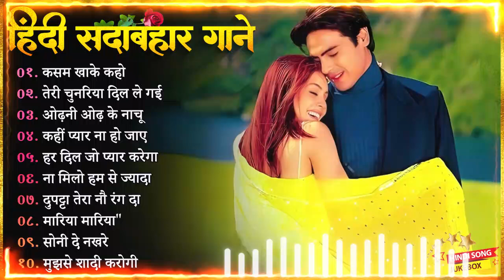90’S Old Hindi Songs💘 90s Love Song💘 Udit Narayan, Alka Yagnik, Kumar Sanu, Sonu Nigam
90’S Old Hindi Songs💘 90s Love Song💘 Udit Narayan, Alka Yagnik, Kumar Sanu, Sonu Nigam 🔥

hindi gana
hindi song
filmi gaane
हिंदी गाना
hindi gane
mp3 gana
gane
हिंदी गाने
mp3
हिंदी गाणे
purane gane
gana
sadabahar song
हिंदी गाणी
filmi gana
गाने
sadabahar gane
फिल्मी गाना
हिंदी सॉन्ग
फिल्मी गाने
hindi songs
mp3 गाना
gaane
filmi song
songs hindi
mp3 gane
hindi geet
naye gane
गाना हिंदी
mp3 song
purane song
सदाबहार गाने
mp3 गाने
filmi gane
हिन्दी गाना
gana hindi
hindi gaan
mp3 mein gane
song hindi
हिंदी
पुराने गाने
हिंदी गीत
गाना
purana gana
गाणे
hindi गाना
song
sadabahar purane gane
gaana
फिल्मी सॉन्ग
sadabahar gana
purane gana
gana mp3
gane hindi
hindi geeto
gane gane
gana gana
gana song
mp3 hindi song
hindi
हीदी गाणे
acche acche gane
gane mp3
sadabahar hindi gane
hindi gaane
hindi gana purana
gaana hindi
ke gane
gane purane
hindi mp3
purana song
hindi sadabahar gane
gaane filmi
naye gana
bollywood songs
hindi gayan
हिदी गाणी
filmi geet
hindi gane mp3
video gana
purane hindi gane
sad song
नए गाने
mp 3
video gane
गाणे हिंदी
hindi sadabahar song
हींदी गाणी
sadabahar geet
hindi gane song
भक्ति सॉन्ग
हिंदी गाना mp3
गाने हिन्दी
हींदीगाणे
गाने गाने
purana hindi song
songs
acche gaane
sadabahar
हिन्दी गाने
mp3 के गाने
सदाबहार गाना
सदाबहार पुराने गाने
अनुराधा पौडवाल सदाबहार गाने
मुकेश के गाने
दर्द भरेगीत

01.आयेगी हर पल तुझे मेरी
02.क्यों किसी को प्यार के
03.दिल का आलम है ये
04.चाहा तो बहुत ना चाहे तुम्हे
05.हम ऐसे करेंगे प्यार
06.अरे रे अरे यह क्या हुआ
07.ए काश के हम सनम
08.चोरी चोरी चुपके चुपके
09.आयेगी हर पल तुझे मेरी
10.भीड़ में तेन्हाई में मुझे
11.आंख है भरी भरी और
12.हम तुमको निग़ाहों में इस
13.किसी से तुम प्यार करो
14.दो अंजाने अजनबी चले
15.सातो जन्म में तेरे साथ
16.तारो का चमकता गहना हो
17.चांद से पर्दा कीजिए कहीं
18.हर दिल जो प्यार करेगा
19.हम यार हैं तुम्हारे ह